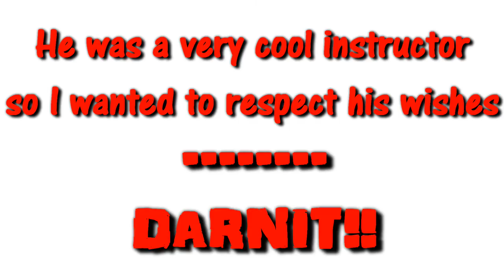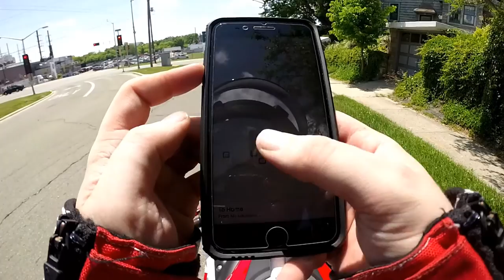Passing The Wisconsin Motorcycle Road Test! become fully endorsed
This was a long time coming! finally i take the road test!  not because i didn't want to, but because the spots fill up so quickly i had to wait another six months!  and again, sorry for the audio!

-RayRay3866

my bikes-
2015 Yamaha R3
1986 Suzuki Savage 650 Bobber

my gear-
(Helmet) AFX FX-41
(gloves) Speed & Strength Full Battle Rattle
(warm weather armor) Thor Impact Rig SE
(jacket)Alpine Stars Viper Air

A cam- GoPro Hero 3 silver
B cam- GoPro Hero Session
Mic- Sony ECMCS3

My Awesome End Scene was made by Brapbarian.
be sure to go check him and Mrs. Brapbarian out!